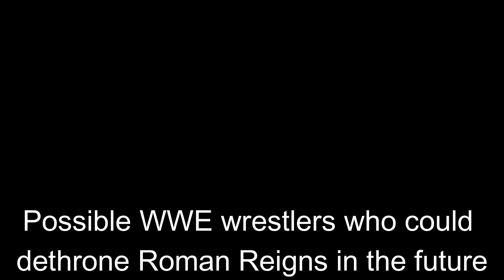Possible WWE Wrestlers Who Can Defeat Roman Reigns in Future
Possible WWE wrestlers who could dethrone Roman Reigns in the future. Guys, which wrestler do you think will be able to end Roman Reigns' empire?
Possible WWE Wrestlers Who Can Defeat Roman Reigns in the Future